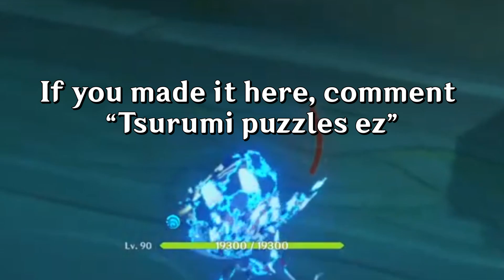Tsurumi Island Puzzles are kinda...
Haven't explored Tsurumi Island too much yet, but the puzzles are kinda challenging ig...I got stuck at the Shirikoro Peak feather offering puzzle with relay stones but Chat helped me out tho kek. Special thanks to the channel members ehe. Genshin Impact

1) Watch ads 👀
2) Liking 👍
3) Subbing ▶
4) Commenting 💬
5) Becoming a channel member 😎